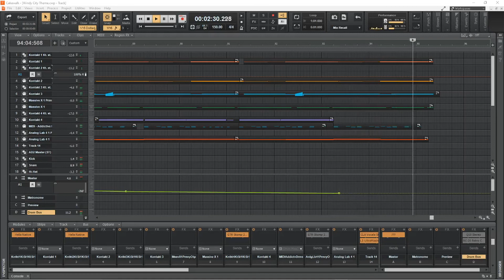Windy City Theme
Description:

This is a piece of music I've created to illustrate what you can do by drawing audio in a digital audio workstation, no pun intended. I hope you enjoy!